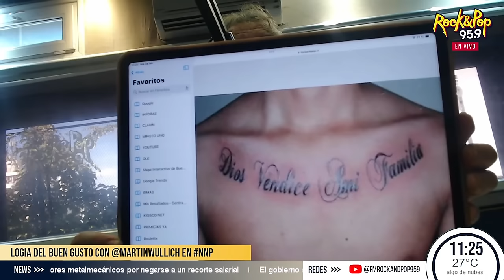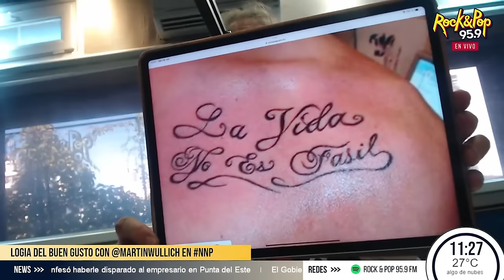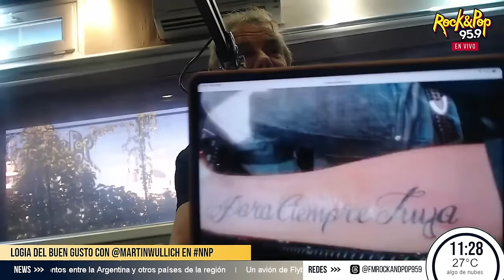NADIENOSPARA // LOGIA DEL BUEN GUSTO 28/02/2024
BetoCasella abrió las puertas de la LogiaDelBuenGusto para que MartínWullich ponga sobre el tapete los requisitos necesarios para pertenecer al selecto grupo ¡Mirá!

FM Rock & Pop 95.9, Buenos Aires, Argentina.
Nos gusta el rock.